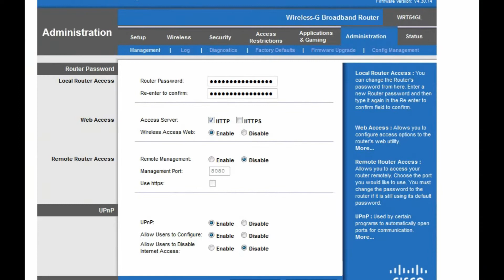WarRock How to resolve 999 ping ISSUE.